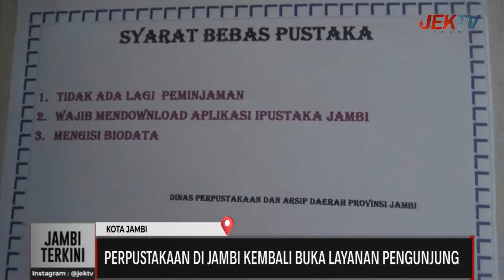PERPUSTAKAAN DI JAMBI KEMBALI BUKA LAYANAN PENGUNJUNG